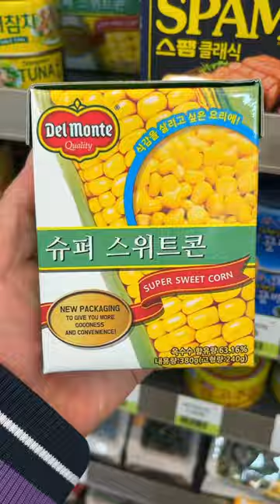eating corn cheese buldak carbonara ramen